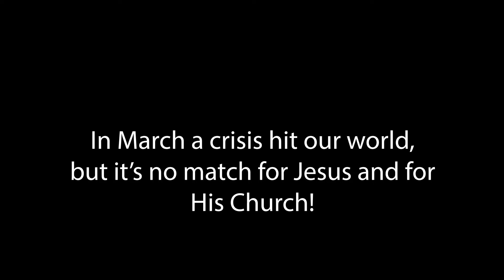VLC in Action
This video shows the innovation & mobilization of The Victorious Living Church leadership, faculty, and friends during this time of Pandemic Crisis. They were on the forefront of this from day one and have continued to be a beacon in the community and a very needed support system. Not just its members during this time, but for first responders, medical personnel on the front lines, senior citizens, veterans, and families in need. They are not done and will continue the efforts to show the Love of God, His compassion and very present help in times of need.